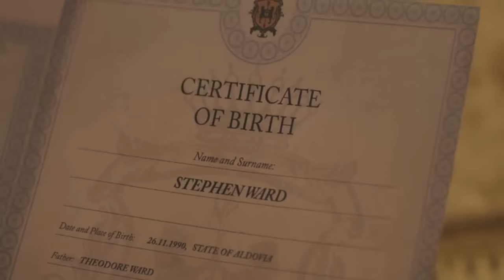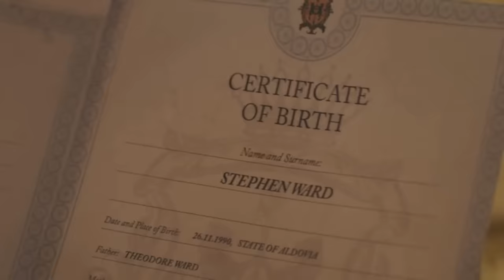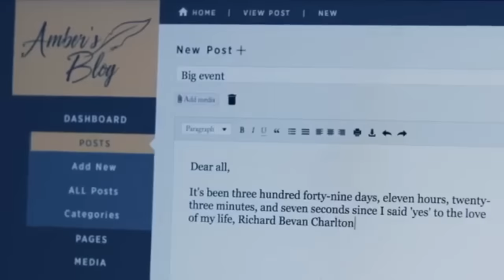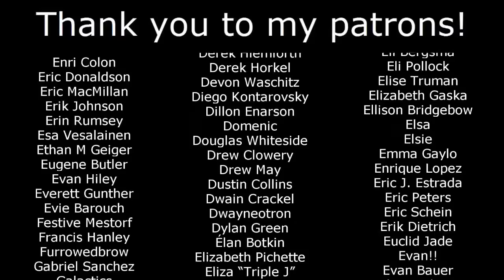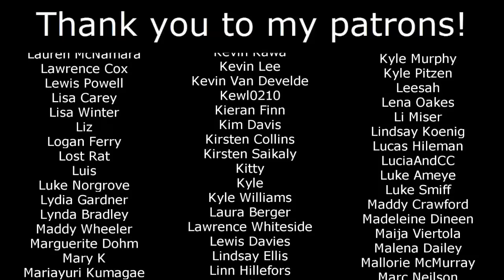The Grim Dystopia of A Christmas Prince